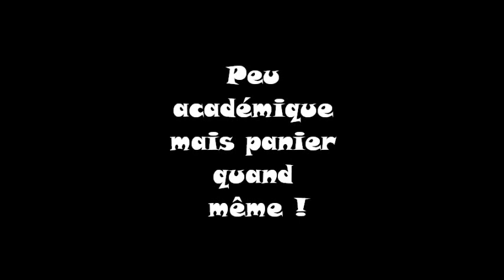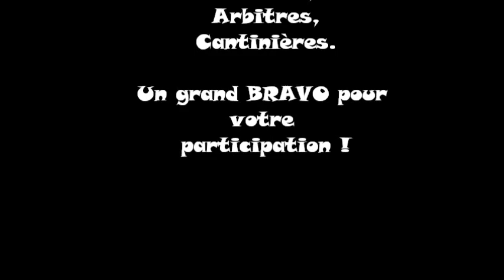Premier tournoi U8 - 24.11.2013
Un petit récapitulatif de cette journée remplie de basket et de rires !